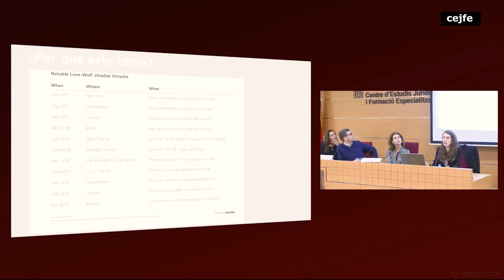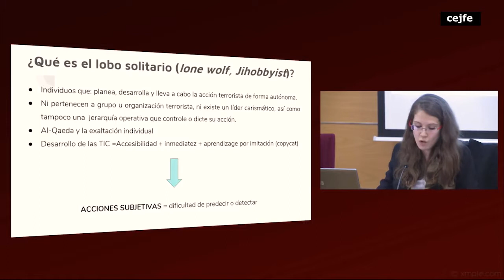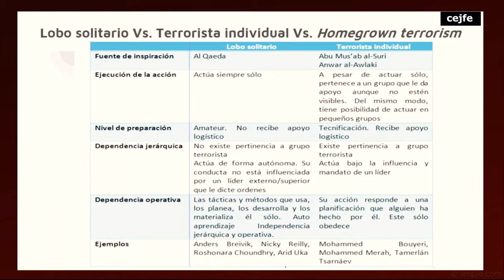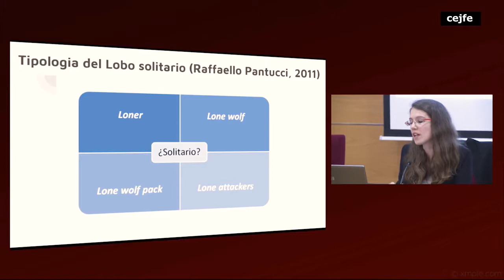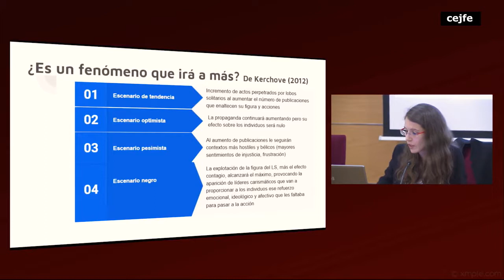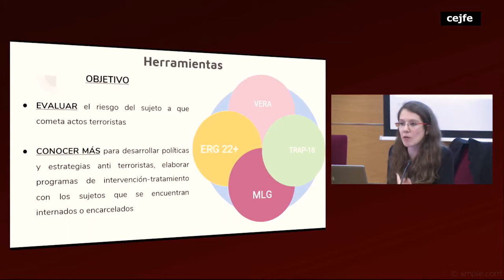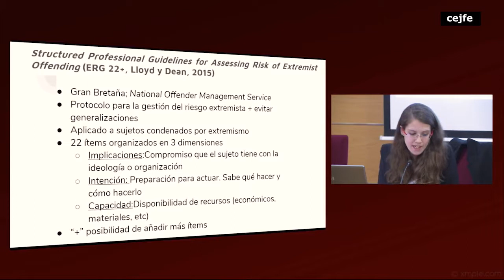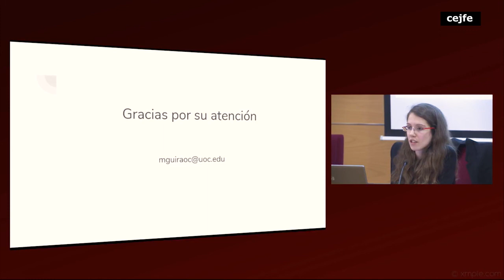VIII Jornada de Criminologia - El terrorisme de base religiosa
Presentació de Comunicacions
Carme Guirao